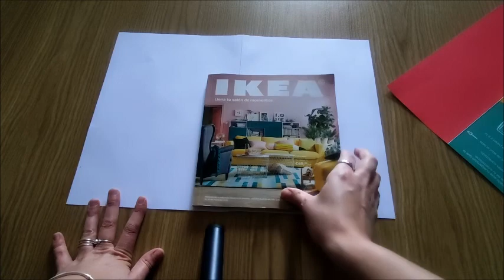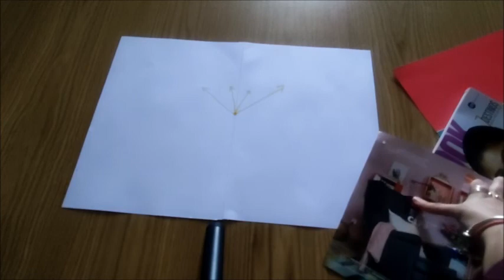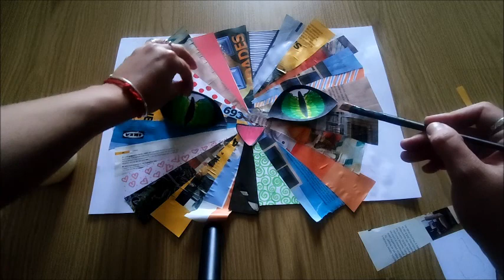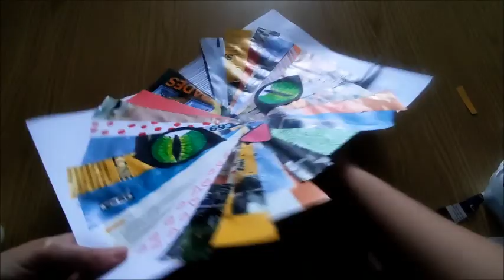GATITO COLLAGE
¿Gatos? ¿quién tiene miedo a esos animales tan mimosos y suavecitos? jijijiji como el día va de estas mascotas qué mejor que entretenernos haciendo una actividad de collage (montaje de papel cortado y pegado)
¡QUÉ DISFRUTÉIS DE LA TARDE!